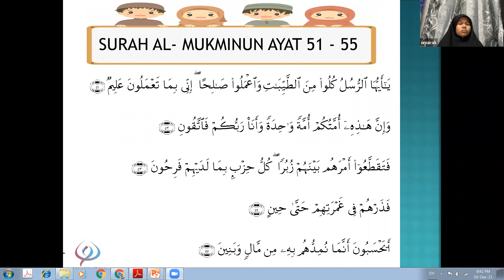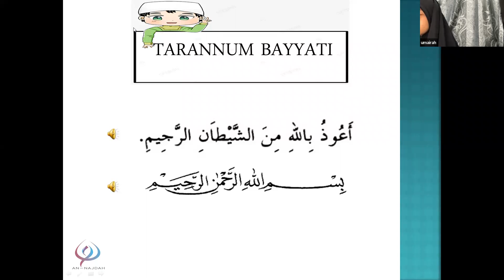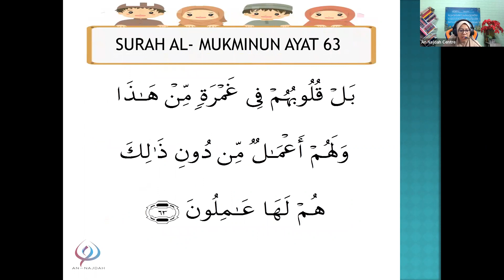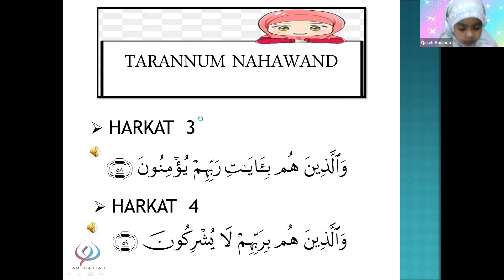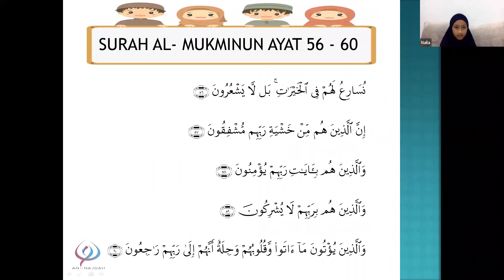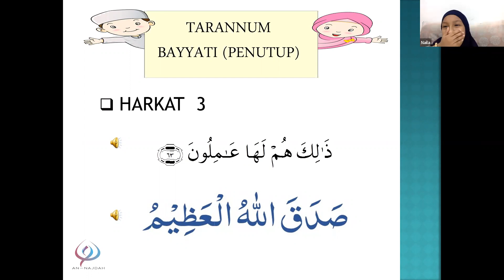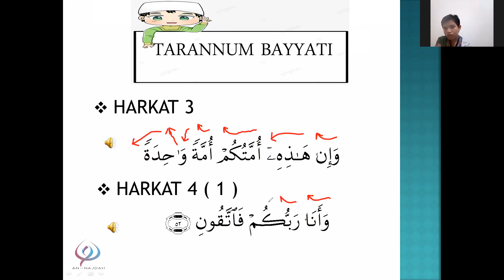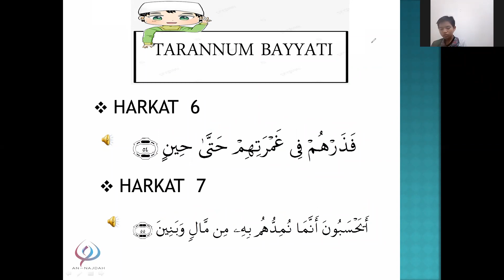Tarannum Junior Mujawwad 1 Ep. 23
Tarannum Bayyati Hijaz Nahawand Bayyati Husaini
Surah Al Mu'minun Ayat 51 - 63